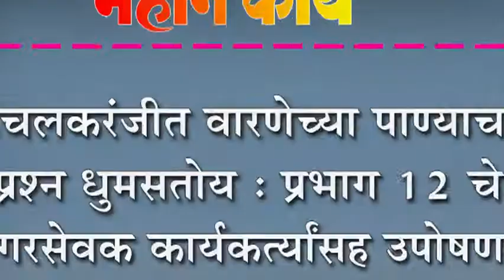इचलकरंजीत वारणेच्या पाण्याचा प्रश्न धुमसतोय : प्रभाग १२ चे नगरसेवक कार्यकत्र्यांसह उपोषणात